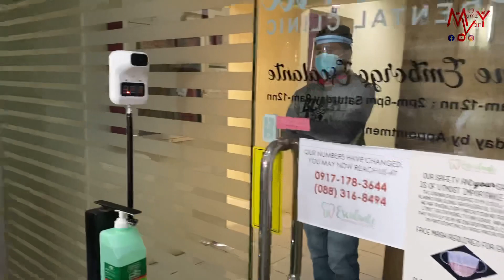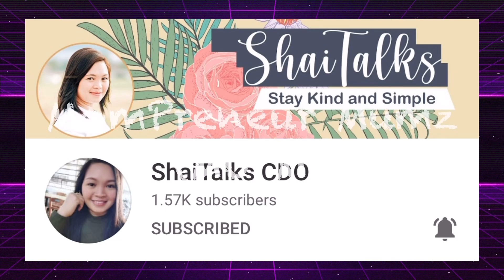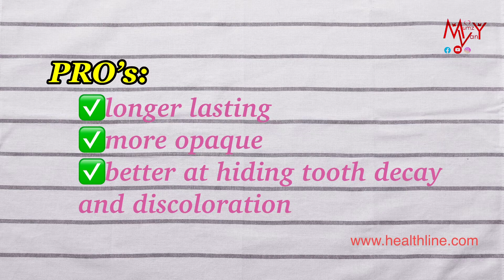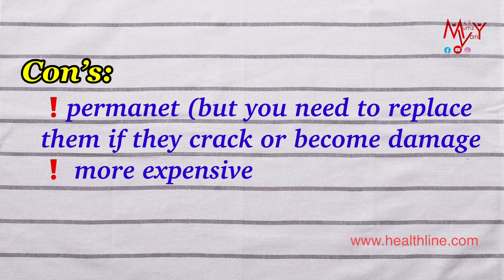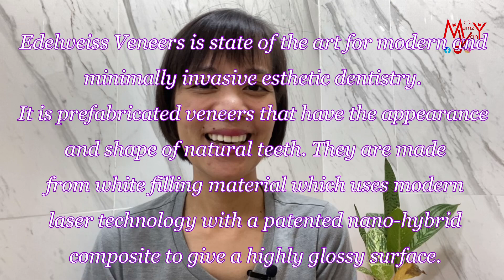PRO's and CON's of VENEERS | WHAT YOU NEED TO KNOW ABOUT VENEERS || Mumzy Vany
MumzyClub

Hello Mumzys! Sharing with you my experience having veneers on my teeth. You can call Escalante Dental Clinic located at 3rd floor Gateway Building, Lapasan Cagayan de Oro for you appointment: Contact #

💖Mumzy Vany💖

- Film my video using my Canon G7X Mark III / Iphone 11 PRO
- For my Mic -- RODE Wireless Go / Lavalier Go Mic